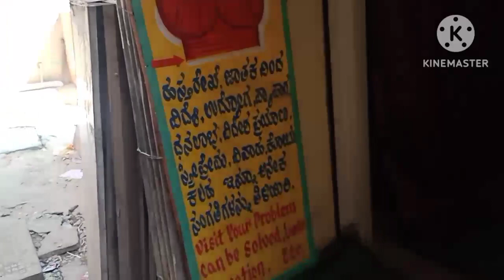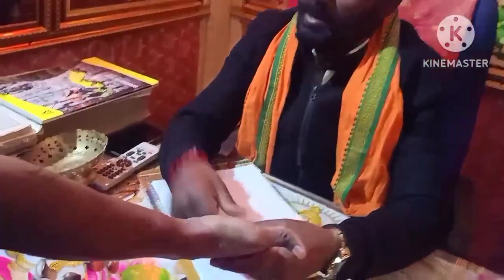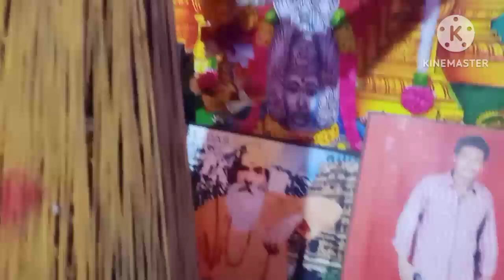ಸಮಸ್ಯೆಗಳನ್ನು ಪರಿಹರಿಸಿಕೊಳ್ಳಲು ಕಂಡುಕೊಳ್ಳುವ ಸ್ಥಳ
ಇವರೇ ನಮ್ಮ ಗುರೂಜಿ